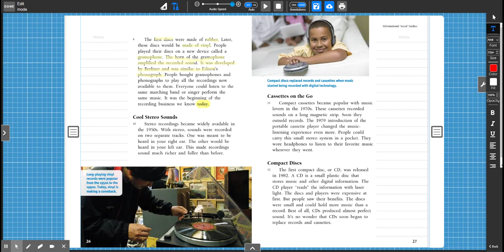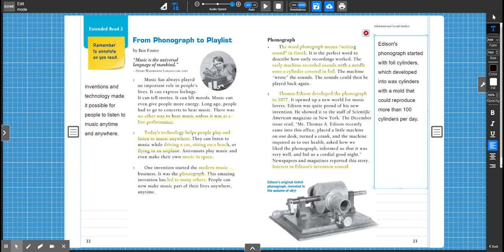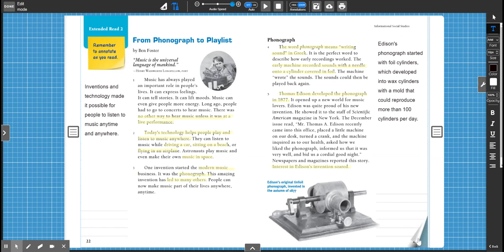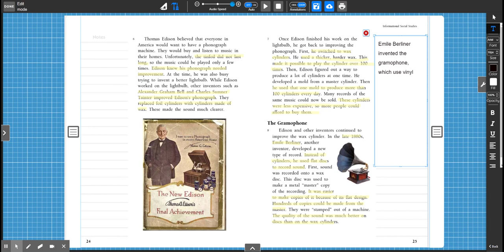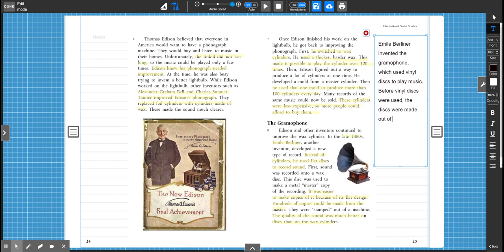From Phonograph to Playlist: Part 1 (3rd)